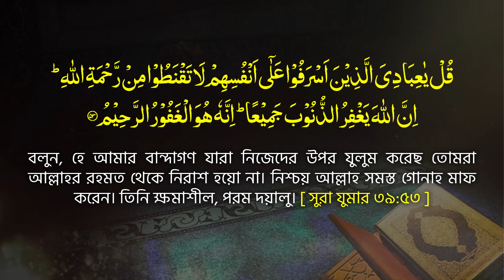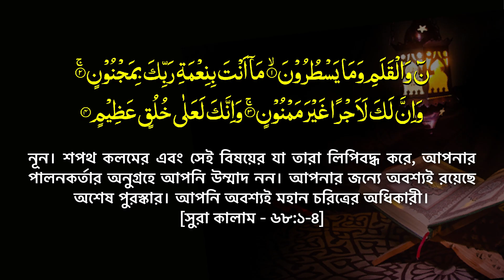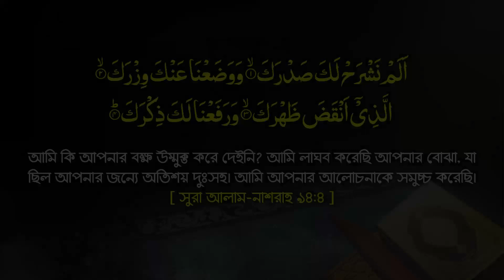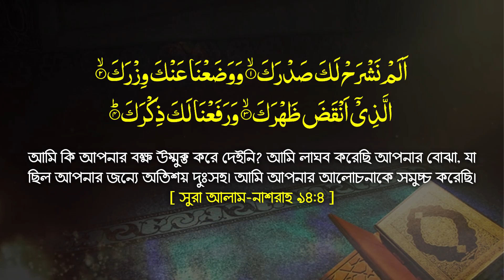২০২২ সালে যে মাহফিল রেকর্ড গড়লো । Mau. Abdullah Al Amin Waz । New Mahfil 2022 Tahjib Center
তাফসীর মাহফিল, বাঁশবাড়িয়া, মুকসুদপুর, গোপালগঞ্জ ¦¦ ১ম দিনের প্রধান মেহমান- মাওলানা আব্দুল্লাহ আল আমিন ¦¦ Abdullah Al Amin Tahjib Center ¦¦ New Waz Mahfil 2022 ¦¦ Tafsir Mahfil Full HD.

✔ Speaker : Mau. Abdullah Al Amin
© Production & Label : Tahjib Center

✔আলোচক  :  মাও. আব্দুল্লাহ আল আমিন